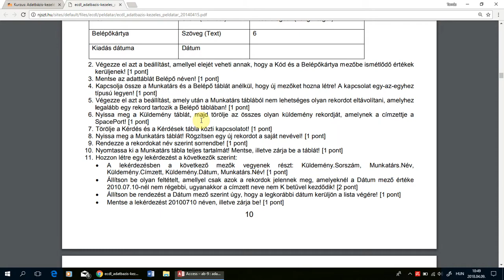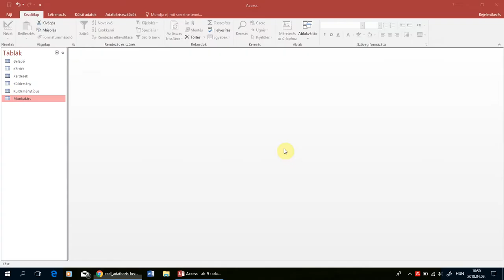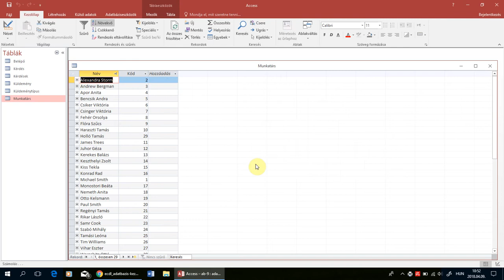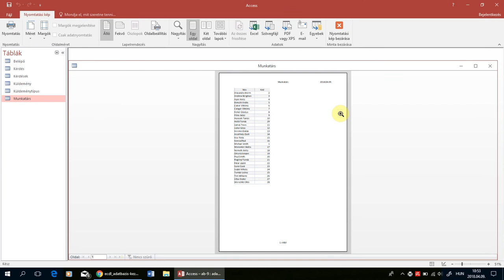06. Új rekord beszúrása, Rendezés, Nyomtatás (8-10. feladat) - Adatbázis-kezelés ECDL 9.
8. Nyissa meg a Munkatárs táblát! Rögzítsen egy új rekordot a saját nevével! [1 pont]
9. Rendezze a rekordokat név szerint sorrendbe! [1 pont]
10. Nyomtassa ki a Munkatárs tábla teljes tartalmát! Mentse, illetve zárja be a táblát! [1 pont]